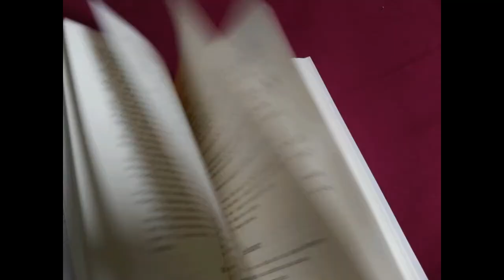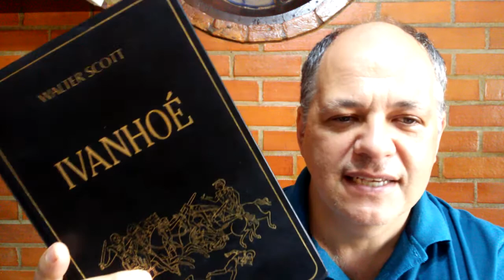IVANHOÉ, de Sir Walter Scott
Comentários sobre a leitura do precursor do romance histórico, o clássico de cavalaria IVANHOÉ, de Sir Walter Scott.

Compre o livro pela Amazon